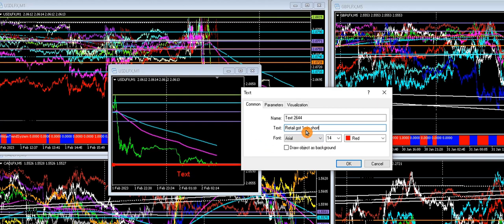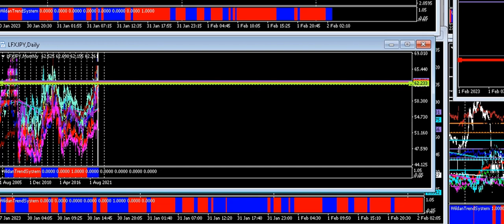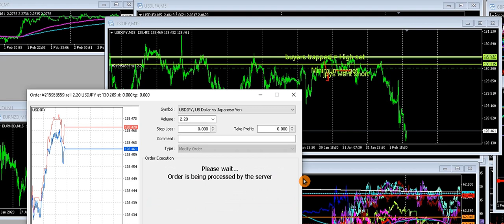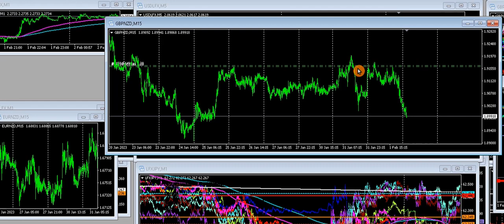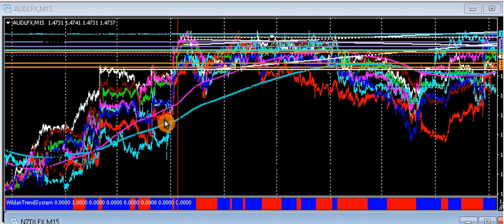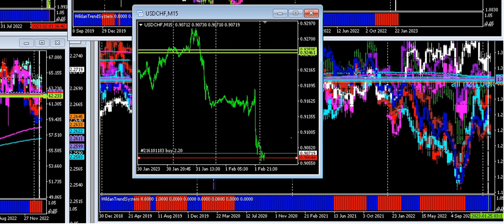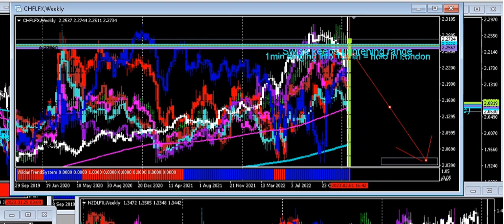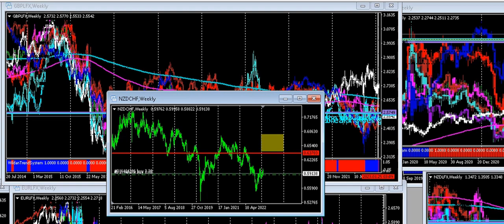Forex overview for 2023, Double Hedging, W/Zoom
A demonstration of how we plan our currency trades with double hedging in mind.